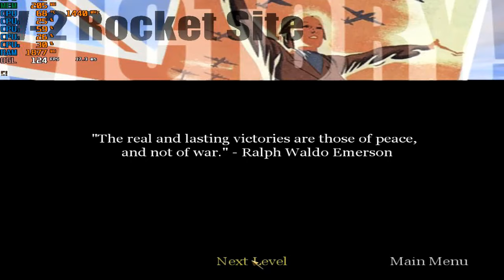Detonado Call Of Duty 1 #22 Começo Do Fim !GMA#